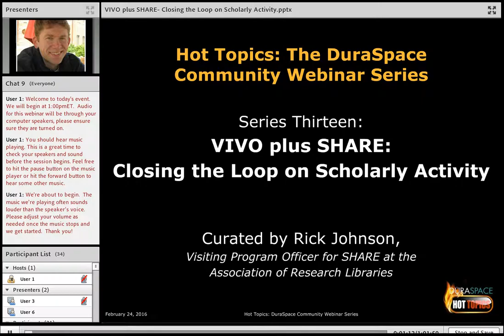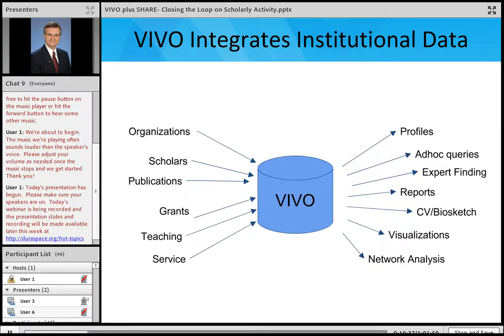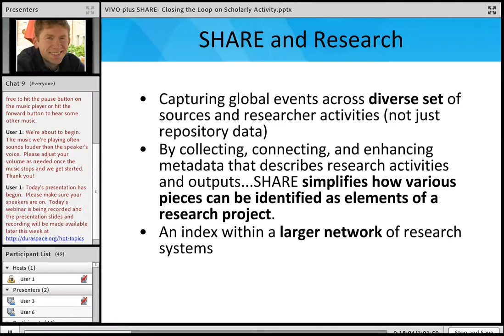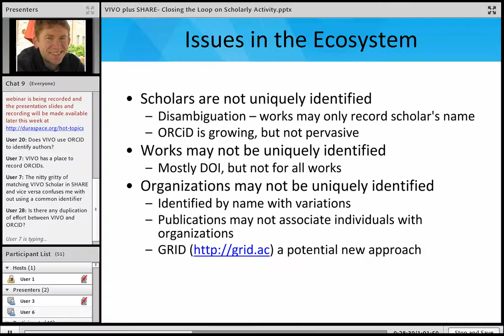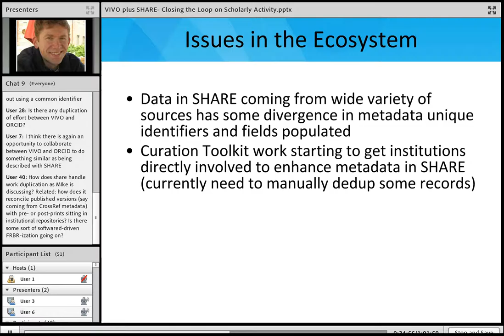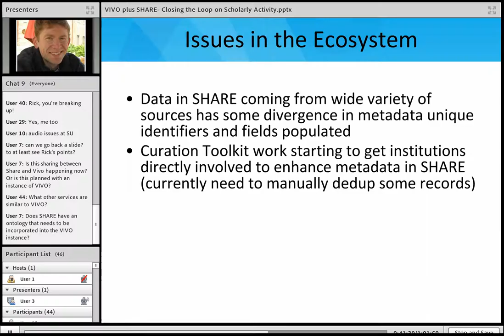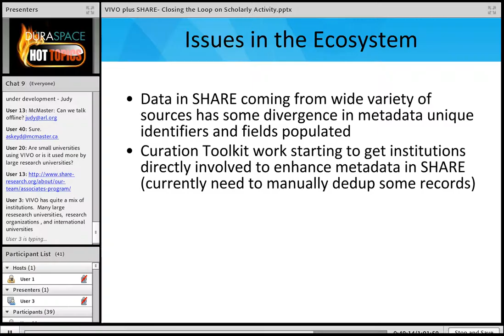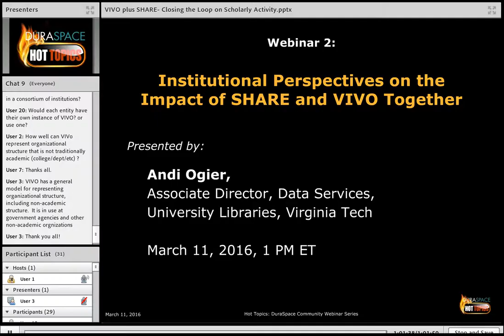2.24.16 Recording, “VIVO plus SHARE: Closing the Loop on Tracking Scholarly Activity”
Hot Topics: The DuraSpace Community Webinar Series
Series 14: “VIVO plus SHARE: Closing the Loop on Scholarly Activity”
Webinar 1:  “VIVO plus SHARE: Closing the Loop on Tracking Scholarly Activity”  2.24.16
Curated by Rick Johnson, Program Co-Director, Digital Initiatives and Scholarship Head, Data Curation and Digital Library Solutions Hesburgh Libraries, University of Notre Dame; Visiting Program Officer for SHARE at the Association of Research Libraries.  Presented by Rick Johnson & Mike Conlon, VIVO Project Director, DuraSpace